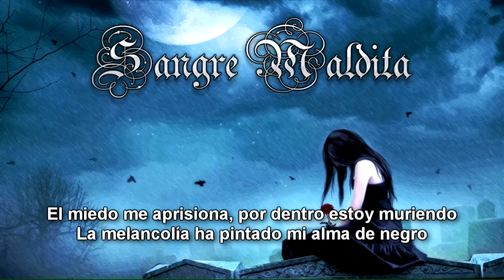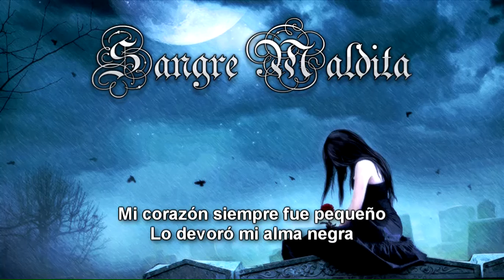Sangre Maldita - Alma Negra 2009 | Metal Gótico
Sangre Maldita es una banda de Metal originaria de San Jose Teacalco, Tlaxcala. Liderada por Roel Sanluis.